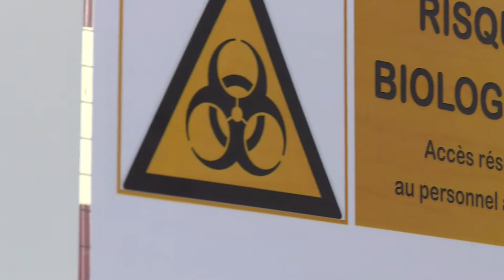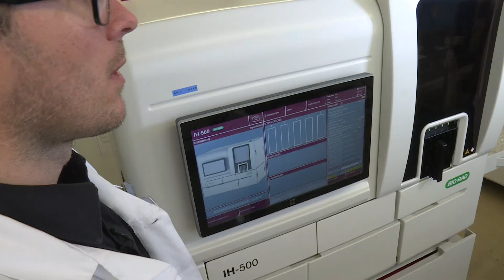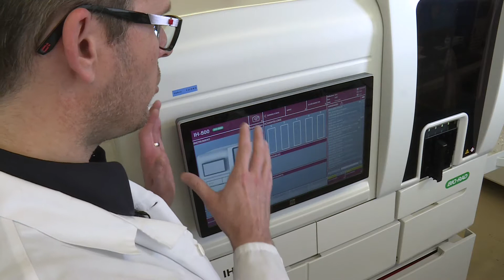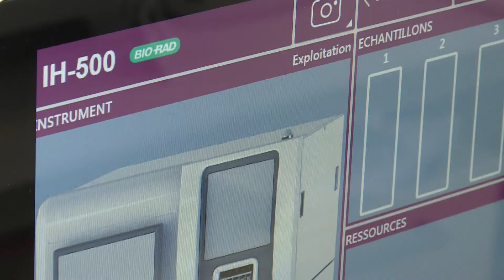IH-500 Témoignage Client - Hôpital de Nyon en Suisse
Témoignage client IH-500 du Dr. Mathias Maitrejean, directeur du laboratoire de l’hôpital de Nyon en Suisse. Le system IH-500 est un système d'analyses sanguines entièrement automatisé, conçu pour les laboratoires de petite à moyenne taille. Pour plus d'information: